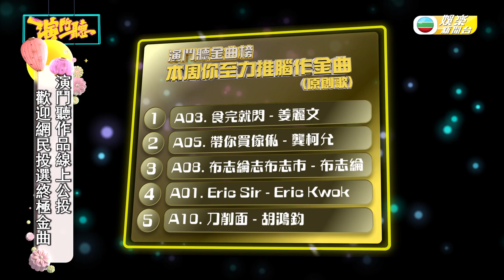娛樂新聞台｜演鬥聽｜特設金曲榜｜腦作腦翻｜金曲由你揀｜王梓軒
【娛樂新聞台】《演鬥聽》特設金曲榜 腦作腦翻金曲由你揀
音樂競技節目《演鬥聽》集集都有不同嘉賓上嚟大玩音樂，改編及即興創作無數。為咗令呢啲佳作不被埋沒，節目組特別準備咗一個金曲榜，分成「腦作」（原創）及「腦翻」（改編）兩大類別供網民投票。一齊聽吓王梓軒以及一眾演鬥Band解畫啦！

Like + Follow = 緊貼 TVB 各劇集及藝員動態！